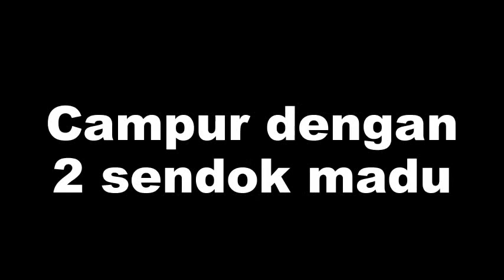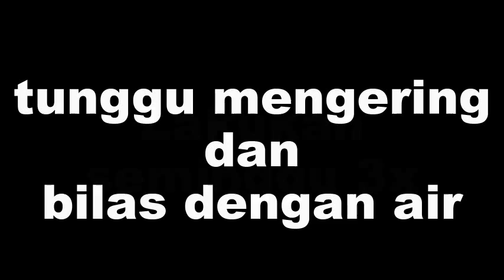Ternya apel bisa hilangkan flek hitam dan memutikan kulit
Bahan-bahan :
1 buah apel ukuran sedang
2 sendok makan madu

Cara membuat masker buah apel :
Pilih apel hijau untuk kandungan maksimal kemudian cuci sampai bersih
Haluskan buah apel dengan diparut atau ditumbuk
Campurkan dengan 2 sendok madu kemudian aduk hingga rata
Bersihkan muka cantik anda memakai air dingin lalu oleskan masker secara merata
Diamkan 20 – 30 menit agar khasiatnya meresap ke pori-pori kulit
Basuh muka dengan air bersih